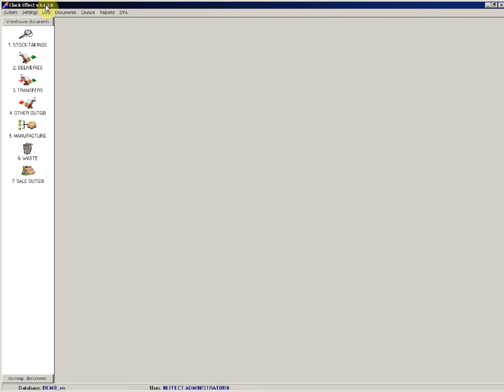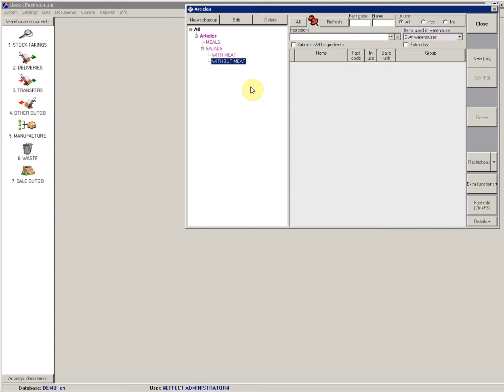Creating Article Groups in ClockEffect Inventory Management System